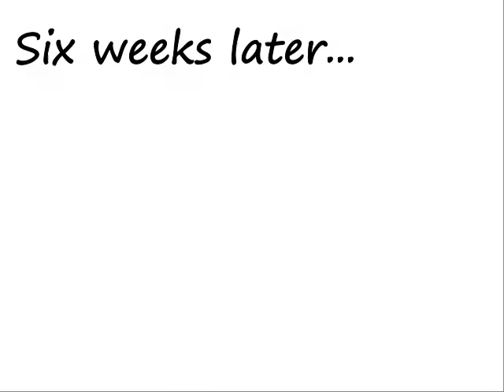Crutches 4 Africa animation